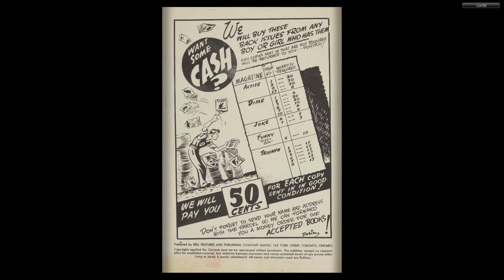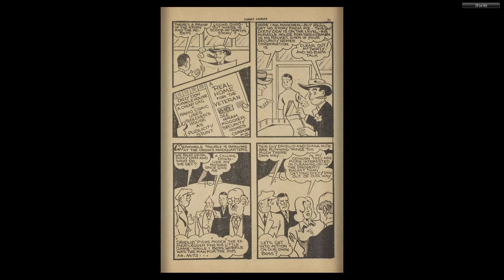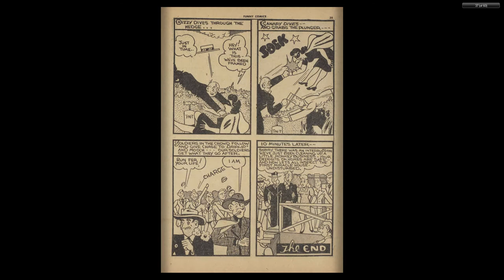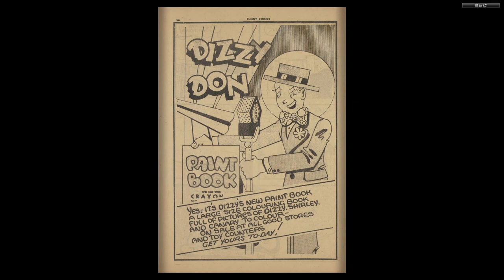CANADIAN 1940's COMICS Funny Comics 015 Jan 1945 60p